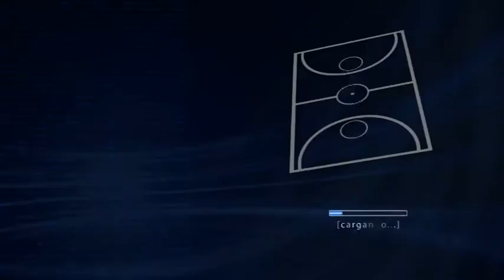Deportistas sevillanos: Josué Brachi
Deporte Sevilla TV entrevistó al campeón de Europa Junior y Sub-23 de halterofilia, el sevillano Josué Brachi, para el programa 'Deporte Sevilla' que se emite en El Correo TV